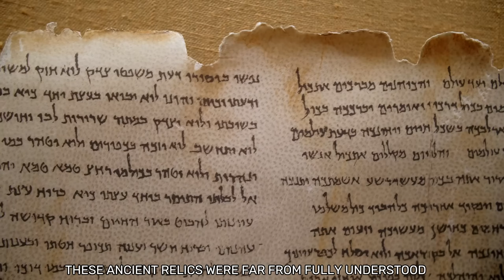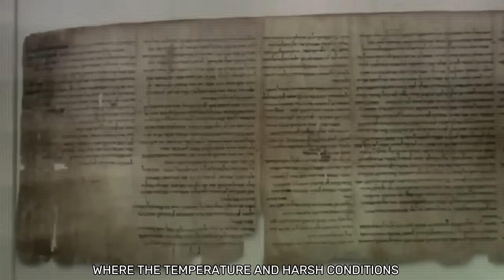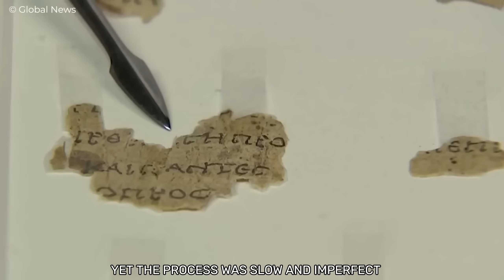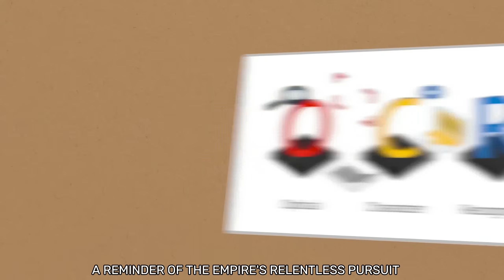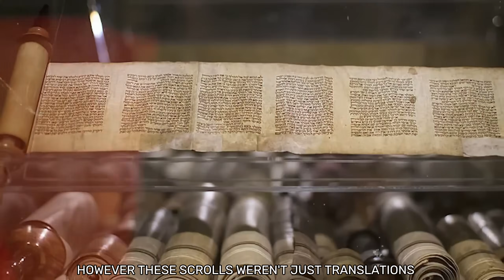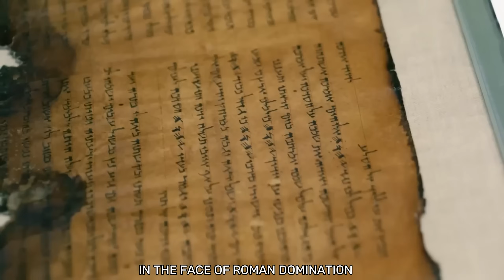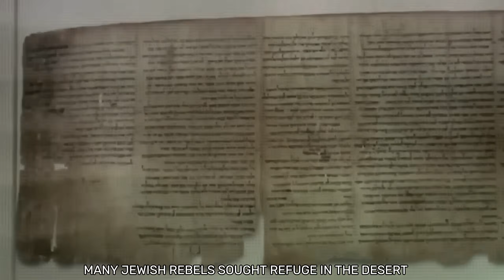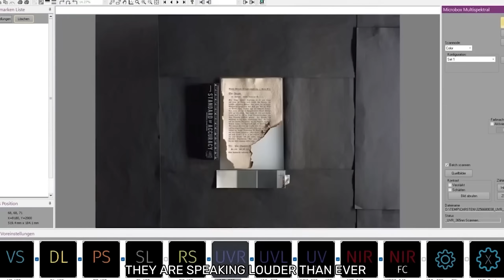AI Just Decoded the Dead Sea Scrolls and It's Worse Than We Ever Imagined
The Dead Sea Scrolls have long been one of the greatest archaeological mysteries of all time. Discovered over 70 years ago, these ancient texts have fascinated scholars and religious historians alike.

But what if everything we thought we knew about the scrolls is wrong? In 2021, groundbreaking advancements in AI technology cracked the code, revealing shocking secrets hidden in the scrolls that could rewrite history.

 These are not just religious writings—they are encrypted messages of resistance, apocalyptic prophecies, and political statements that have been buried for millennia.

What did AI uncover in the Dead Sea Scrolls that’s worse than we thought? Join us as we dive into the mysteries, revelations, and implications of these ancient texts, from their role in the Bar Kokhba revolt to their hidden messages for survival.

In this video, we’ll explore how AI decoding, linguistic fusion, and historical revelations have changed everything we know about these sacred relics. Don’t miss this eye-opening journey into the past.
Watch now and uncover the secrets of the Dead Sea Scrolls that have been hidden for over 2,000 years.